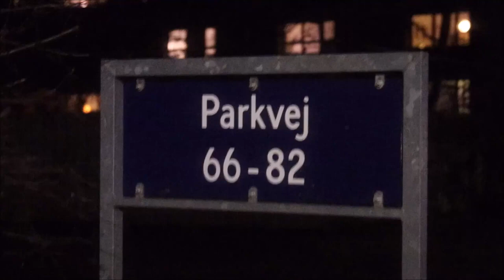23 12 2019 Fund af ulovligt krudt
Mandag eftermiddag og aften var politiet til stede på parkvej i Køge. Grunden til dette var at man havde fundet en større mængde ulovligt krudt i et kælderrum. Ca klokken 22 ankom en bil for at få fjernet det ulovlige krudt.